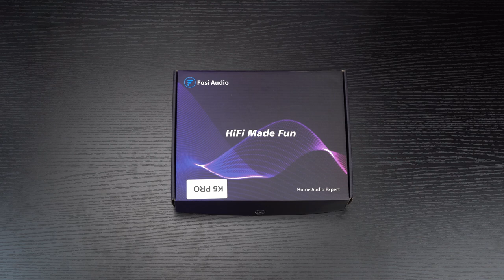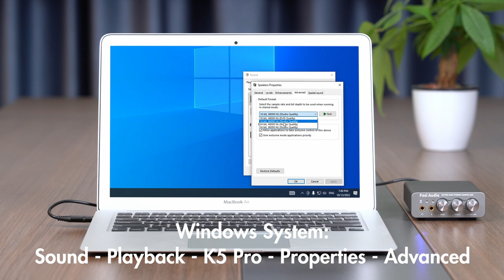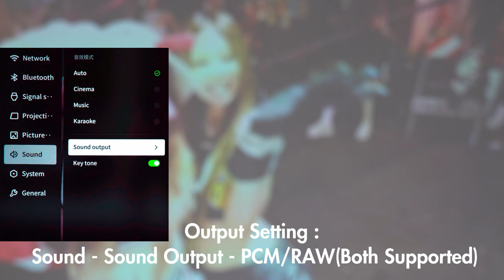How to use Fosi Audio K5 PRO to connect your PS5?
The upgraded version for Fosi Audio Q4 adds microphone function, K5 Pro headphone DAC amp combo, next-generation audio converter with unrivaled internals, more outstanding performance, and richer audio details. Born for Gaming. K5 Pro stereo DAC headphone amplifier is perfect for your home gaming system, equivalent to an external sound card, suitable for PS5/Computers/PC/MAC/Nintendo Switch/active speakers, etc;
K5 Pro USB DAC converts USB Type C/Optical/Coaxial signals to 3.5MM AUX and RCA signals with low distortion and great dynamic range. Unique design: 2-in-1 USB Type C interface charging port and audio input means K5 Pro is compatible with your phones. RCA output can be connected to an amplifier or powered speakers on your desktop. 3.5 MM AUX and microphone interface can drive 16 Ohm to 300 Ohm headphones;
K5 Pro headphone DAC adopts the Texas Instruments NE5532 op-amp chip. The circuit design implementing this DAC has been optimized for a low-noise floor and clean sound. Compared to the last generation Q4, K5 Pro has noticeably improved on overall sound quality, so you can get immersed in your music even more easily;
Product Specifications: K5 Pro with master volume/bass/treble control and input mode switch. USB Type C/Optical/Coaxial sampling rate: up to 24 bit/192 kHz, THD ≤0.003%, SNR ≥110dB. Output power: 1000mw@16Ω, 500mw@32Ω, 300mw@64Ω, 150mw@128Ω, 80mw@300Ω;
What You Get: K5 Pro DAC amp x1, 3.5MM headphone splitter x1, 2-in-1 USB Type A/C to Type C cable x1, User Manual x1, Optical Cable x1, our worry-free 18-month warranty, and friendly customer service.